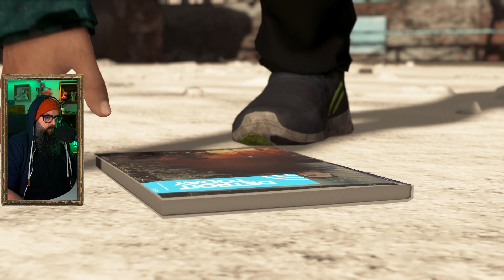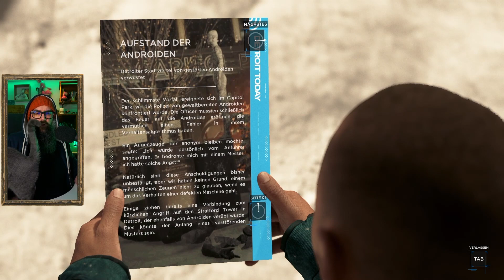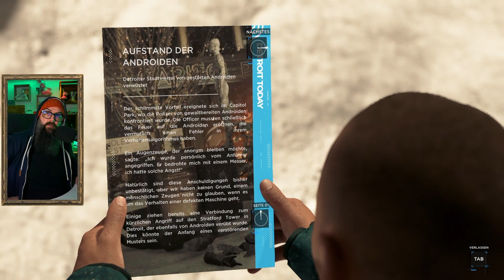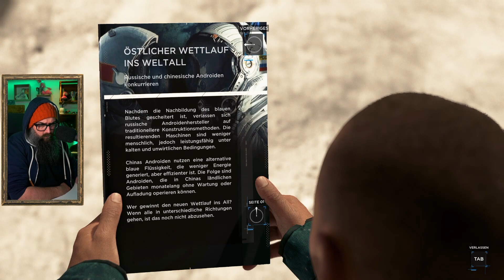Jeriko wird immer grösser. Wir versuchen es friedlich. Aber die Menschen... - Detroit Become Human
Hier gibt es heute einen Stream-Mitschnitt von "Detroit Become Human"!

Tach jesacht ihr lieben,
dies ist der GamingKanal von MaKieken.
Da quatscht MaKieken so gern mit den Menschen im Chat und vergisst manchmal das Game.
(Lohnt sich auch mal rein zu schauen.)

Viel Spass